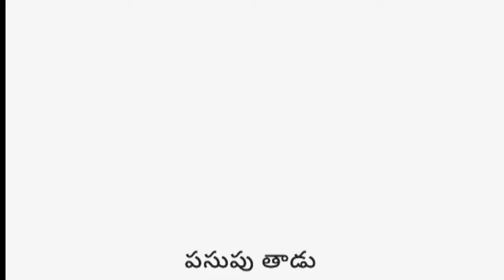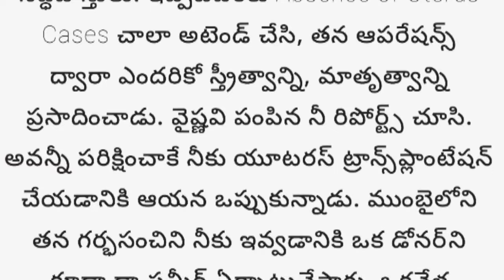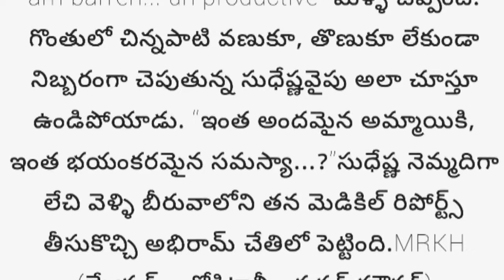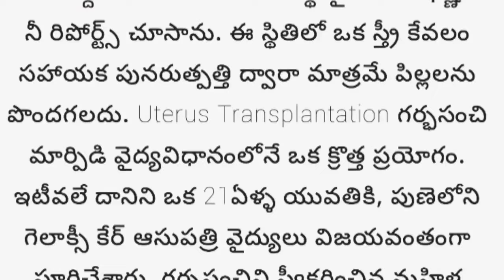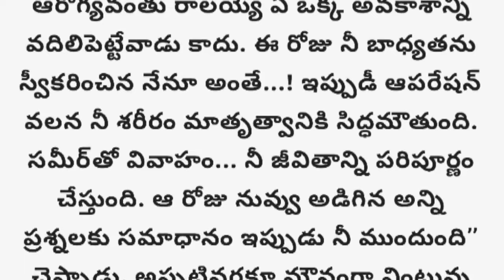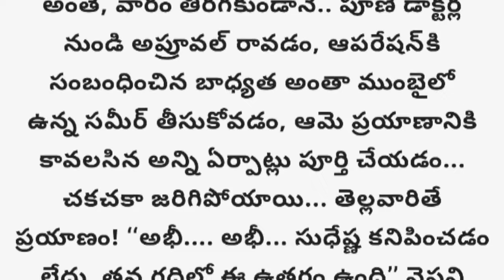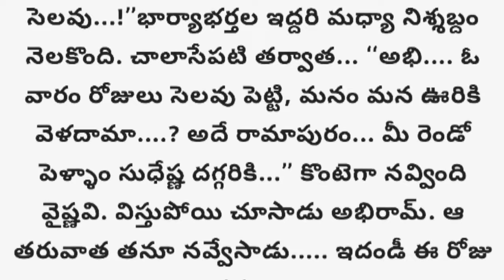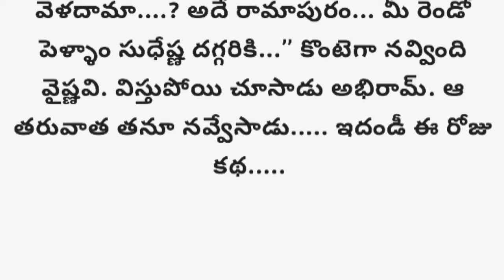అసలతను ఆ పసుపు తాడు ఆమె మెడలో ఎందుకు కట్టాడో తెలుసుకున్న ఆ భార్య నిర్ణయం ఏమిటి?